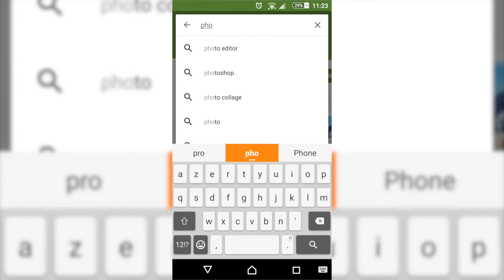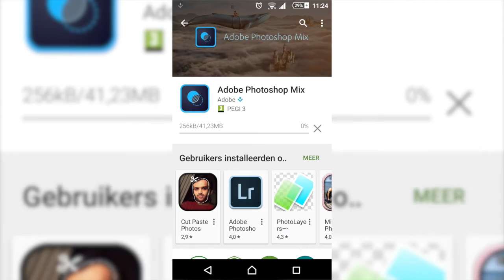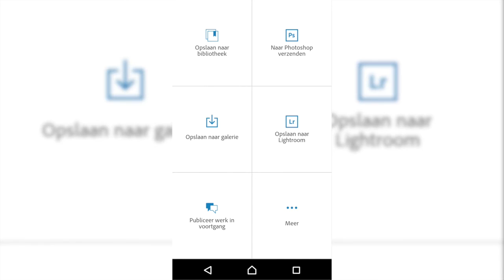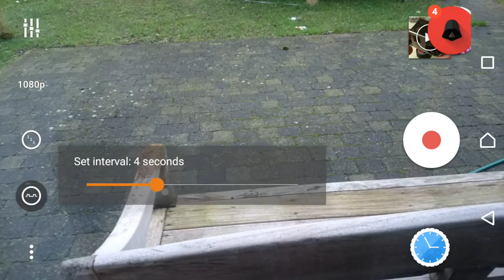How to: Photoshop yourself multiple times (Clone/Duplicate/Sequence) WITHOUT PC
Add us on Snapchat: qsdvideos